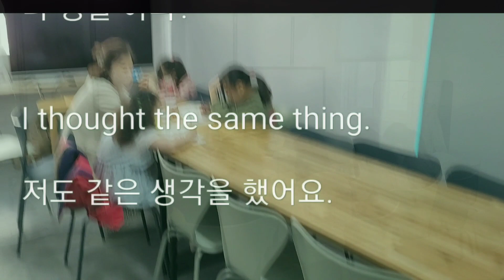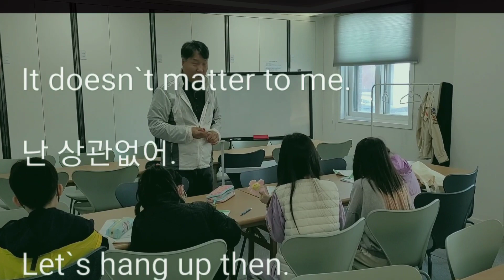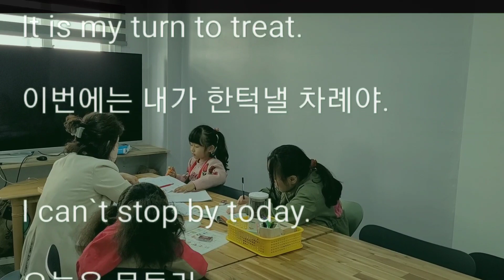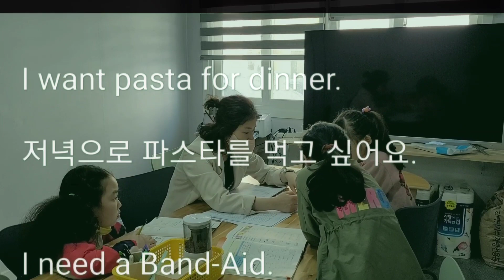영어회화를 시작하는 분이라면 꼭 아셔야 하는 기본표현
영어회화를 시작하는 분이라면 꼭 아셔야 하는 기본 표현입니다,꾸준히 틀어놓고 매일 반복해 주세요, 듣기만해도 도움이 되지만 입으로 소리내여 표현하면 효과가 배가됩니다,반복해서 듣기만하면 영어가 술술^^,기초 생활영어표현,짧고 쉬운영어 반복듣기 하세요,기초튼튼생활영어, 반복해서 듣기만하면 영어가 술술^^,일상에서사용되는필수영어표현,일상생활영어회화,영어일상 생활영어-일상, 영어회화, 쉬운생활영어, 회화, 회화영어, 영어회화, 생활영어, 기초영어회화, 영어말하기, 영어말하기 훈련, 영어말하기연습, 영어회화 잘하는법, 기초회화, 중급회화, 영어말하기 공부, 왕초보 영어회화, 왕초보 생활영어, 생활영어 회화, 생활영어 듣기, 생활영어 기초회화, 영어회화 듣고 말하기, 생활영어 듣고 말하기,생활영어 어디서나,일상영어회화,일상, 여행영어, 여행회화, 여행영어회화, 여행일상영어, 여행영어필수회화, 여행영어 어디서나,기초생활영어표현,짧고쉬운 영어표현,기초튼튼 생활영어3,